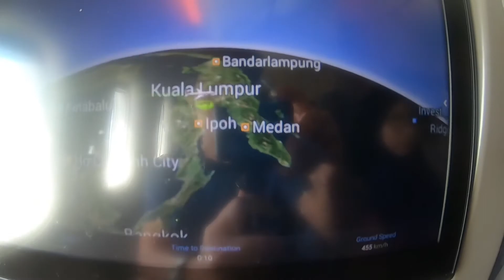Bumpy Take Off & Landing On China Airlines B777, TPE-KUL